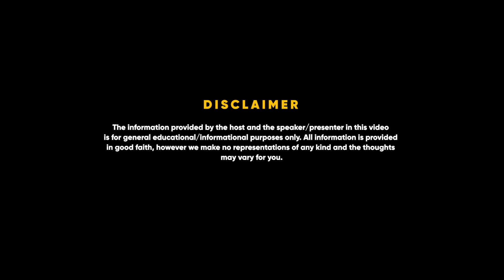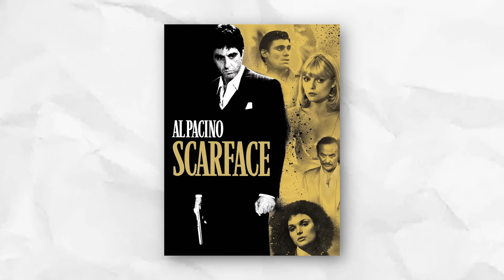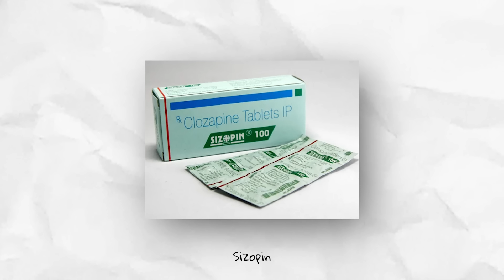Death Threats, Mafia, Sidhu Moose Wala & SRK's Support ft. @YoYoHoneySingh | FO 85 - Raj Shamani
In today’s episode of Figuring Out, Raj talks with Honey Singh, AKA Hirdesh Singh an Indian music producer, rapper, singer, songwriter and an actor and has been widely loved in the Hindi as well as Punjabi Film Industry. Hailing from Delhi,  Singh prefers to sing in Hindi and his native language Punjabii rather than English.

Singh shares how his life is a manifestation of what he wanted it to be like and how he’s been blessed to have received mentorship & support from the who’s who of the industry like Shah Rukh Khan, Salman Khan, Akshay Kumar, & Amitabh Bachchan.

Honey Singh has finally broken his silence for the first time ever on ‘Mafia Mundeer’, a group of boys he made music with back in Punjab and the reasons behind breaking it off.

Having gone through a tough journey of Bipolar Disorder, Singh speaks openly about dealing with mental illness, his symptoms, treatment and the struggle he went through during this time.

Make sure you watch this video till the end!

Timestamps:

00:00 - Introduction
2:30 - Manifestation and success
3:25 - SRK and Honey Singh's equation
5:08 - Honey Singh's process of working
9:29 - Challenges in life as an artist
12:30 - Friends in the industry
14:32 - What's next for Honey Singh?
15:27 - Reason behind selling all the cars
16:02 - Early days of Honey Singh
18:46 - Honey Singh's sources of income
19:55 - Mafia Mundeer days
24:04 - Threats faced by  singers
24:46 - Mental health problems and his comeback
27:23 - His call with Sidhu Moose Wala
27:43 - Honey Singh's positioning
32:20 - Short form content and the struggles of it
34:43 - Indians and western culture
36:58 - Indian approach for going global with music
39:26 - Dark phase of life
41:43 - Conclusion
43:28 - Outro